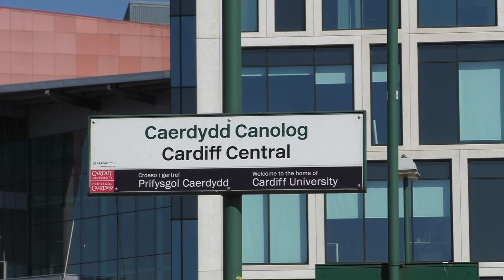Cardiff Central 2x68's and 2x37's also HST September 2nd 2017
Quite a few Colas at Canton sidings, 70806, 60056, 56113, 56087 few others in background couldn't get numbers